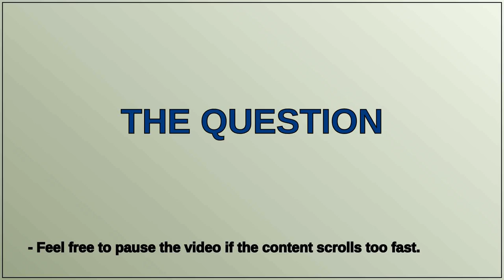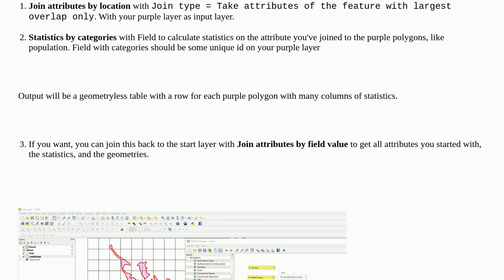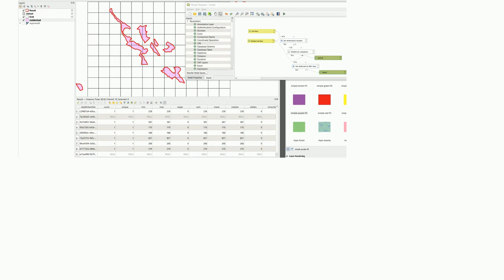Gis: Defining the join type (one to one ) in Join attribute by location (summary) in QGIS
Defining the join type (one to one ) in Join attribute by location (summary) in QGIS

A special thanks goes out to the community

  qgis spatial-join